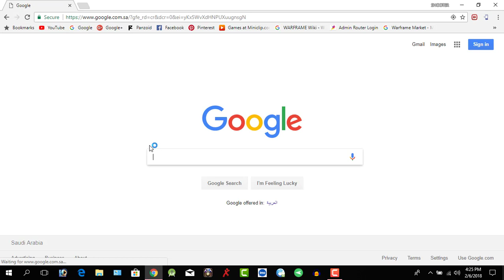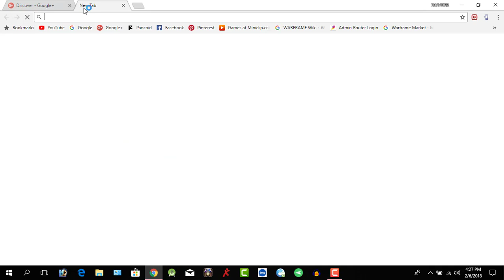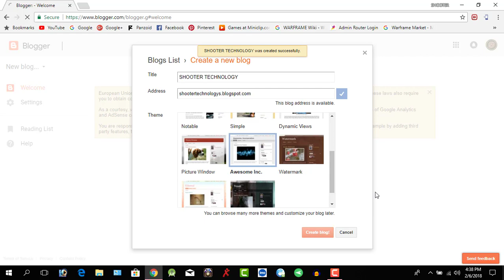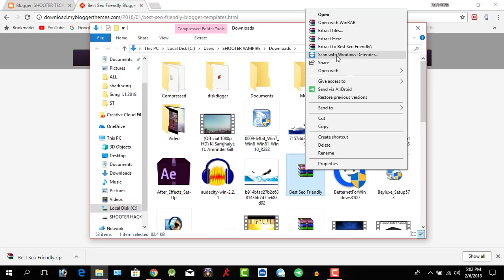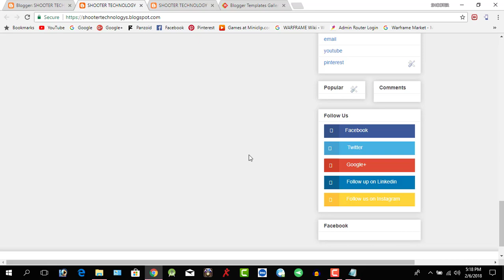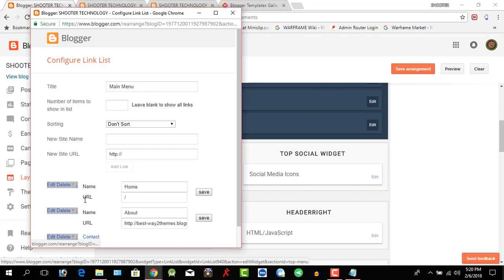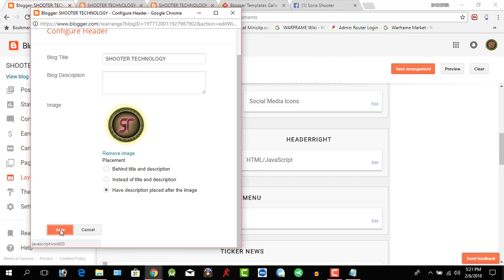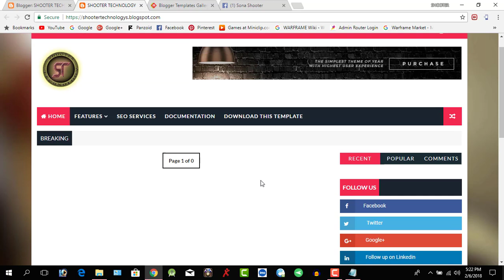How to Make a Website in 10 mins Simple & Easy How To Create A Free Website with Free Domain Hosting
PUBG DAD SQUAD :

LEADER :

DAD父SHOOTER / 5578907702